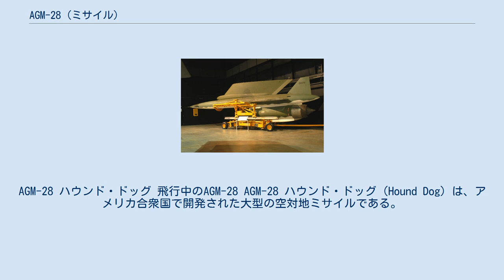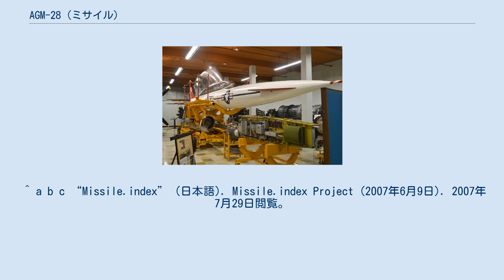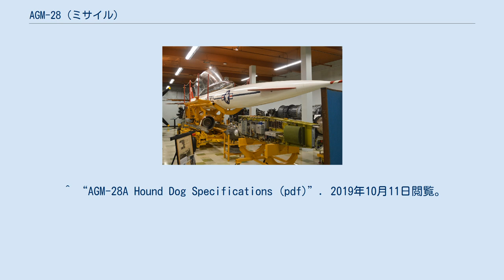AGM-28 (ミサイル)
AGM-28 ハウンド・ドッグ 飛行中のAGM-28 AGM-28 ハウンド・ドッグ（Hound Dog）は、アメリカ合衆国で開発された大型の空対地ミサイルである。
 有翼でジェットエンジン推進の巡航ミサイルである。
W28核弾頭を搭載し、戦略爆撃部隊に配備された。
開発開始は1956年、初飛行は1959年である。
 アメリカ空軍のB-52戦略爆撃機（G型以降）の主要な兵器システムとして、1960年代を通じて配備されていた。
1976年に全基退役し、後継のSRAM ミサイルに取って代わられた。
 AGM-28は大型のためB-52の爆弾倉に格納することができず、左右の内翼下のパイロンに一機ずつ搭載する。
AGM-28のジェットエンジンは搭載状態でもB-52から始動・停止を任意に行うことができ、B-52離陸時にミサイルのジェットエンジン始動させ離陸推力を補助する事ができる。
なお離陸に使用した分のミサイルの燃料はB-52から補充することができる。
 ミサイルは細長い胴体、胴体の後部下に胴体よりも太く短いジェットエンジンを取り付けた形状をしており、主翼は胴体後部左右にある。
尾翼は垂直尾翼のみを有している。
 ^ a b c “Missile.index” (日本語). Missile.index Project (2007年6月9日). 2007年7月29日閲覧。
 ^ “AGM-28 Hound Dog Missile”. 2020年2月24日閲覧。
 ^ “AGM-28A Hound Dog Specifications (pdf)”. 2019年10月11日閲覧。
 ^ “AGM-28B Hound Dog Specifications (pdf)”. 2019年10月11日閲覧。
 ^ Robert S. Norris; Hans M. Kristensen. U.S. Nuclear Warheads, 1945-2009. doi:10.2968/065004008. ^ NAA N5G